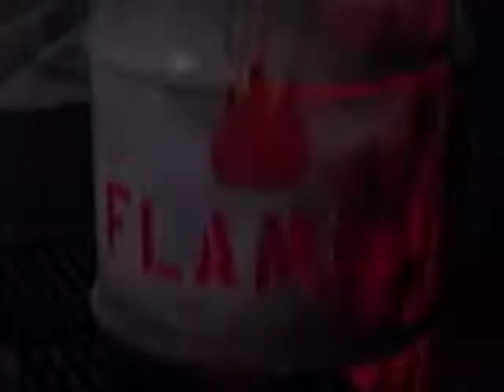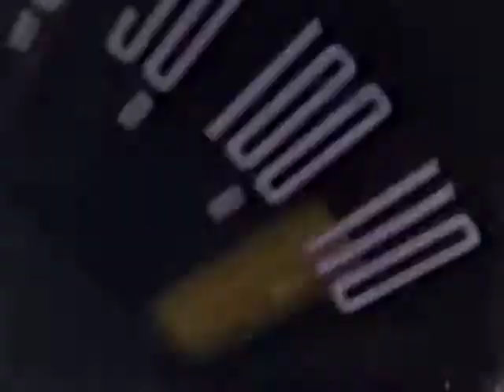BLAHA "BLACK BALLOONS"